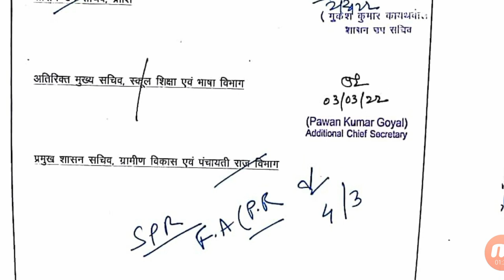सविंदा कार्मिको के मानदेय बढ़ोतरी का हुआ अनुमोदन 👉 देखे - सम्पूर्ण खबर